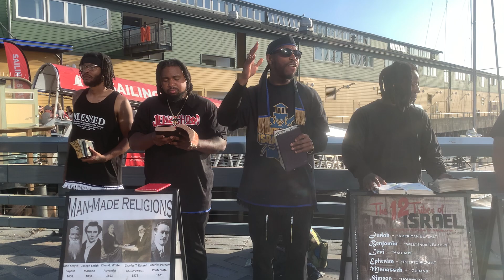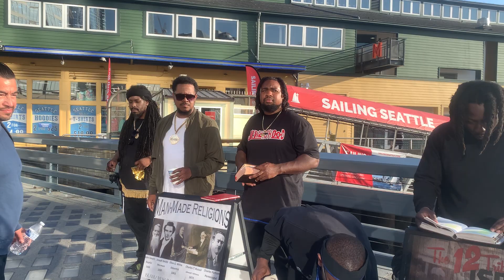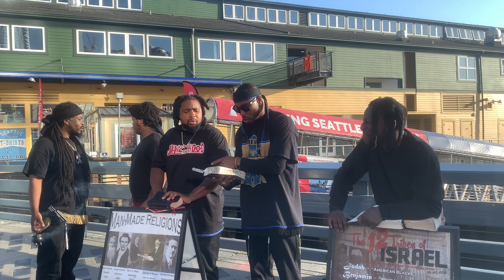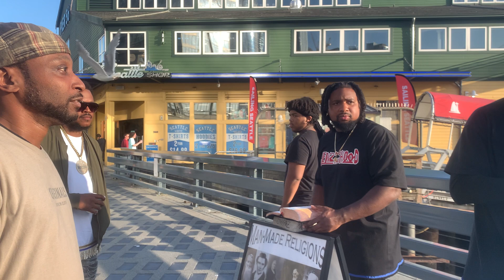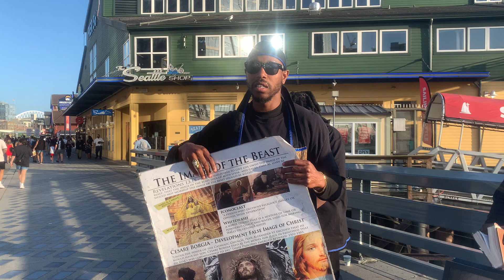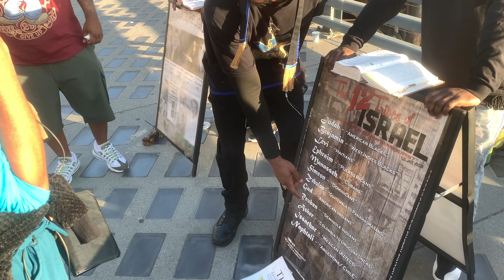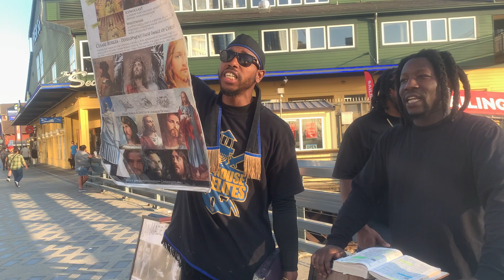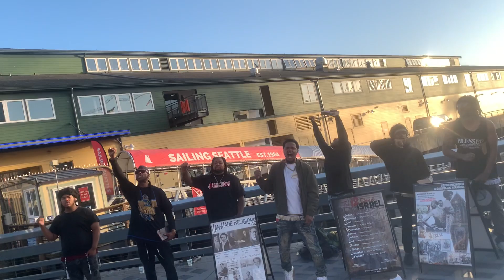Backstreet back up dancer twerks in front of the men of the Lord